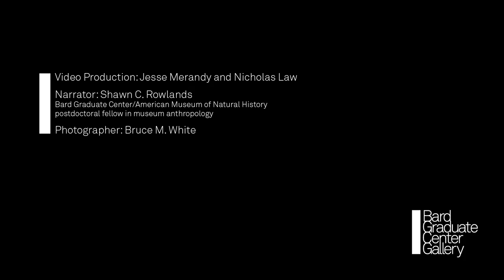Frontier Shores: Vanuatun Bonnet